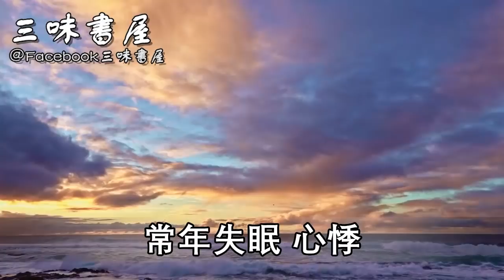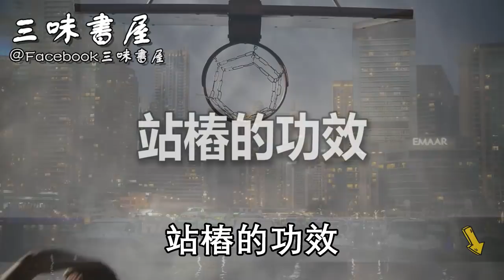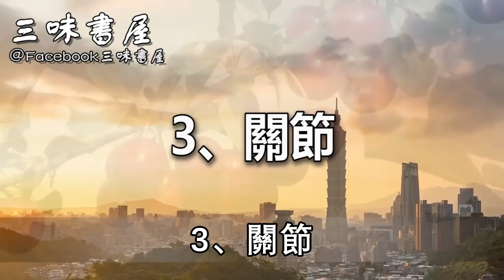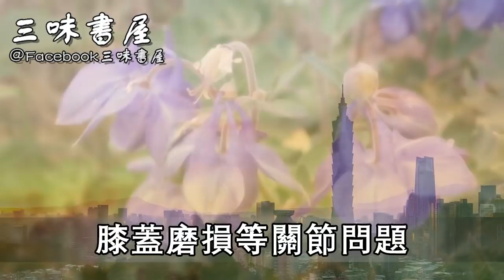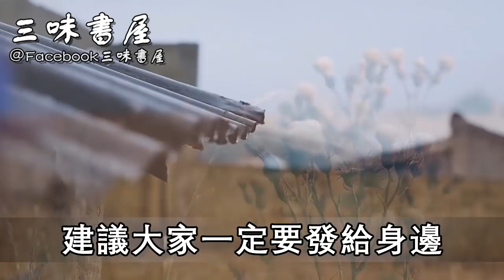這個動作每天5分鐘，救了無數心臟病、血管硬化、三高的人，點開一次救人無數！ |三味書屋